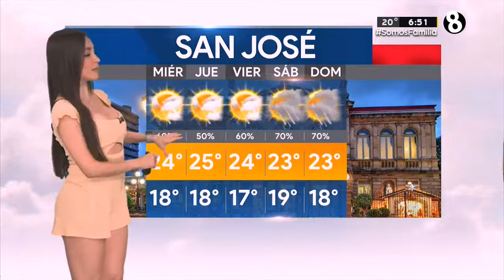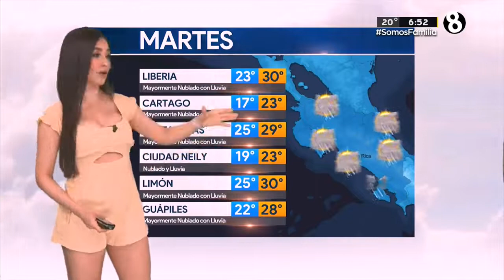Emily Quiñones 2022 07 05